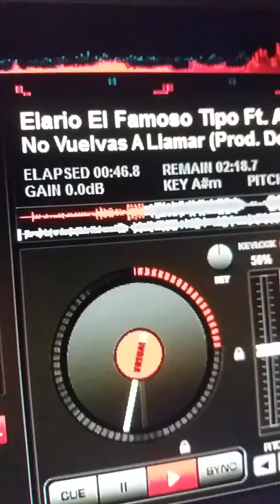17 de junio de 2017(2)